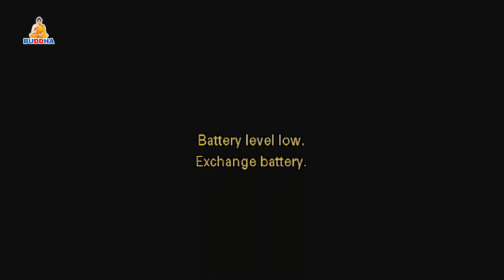BUDDHA RISE WITH RAJENDRA PRASAD KHANAL BY LALIT PANDEY